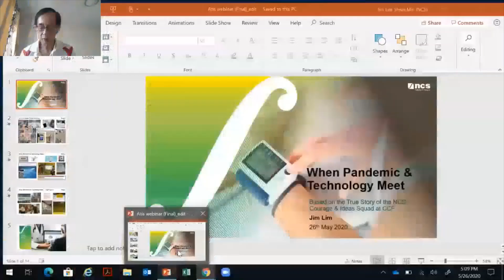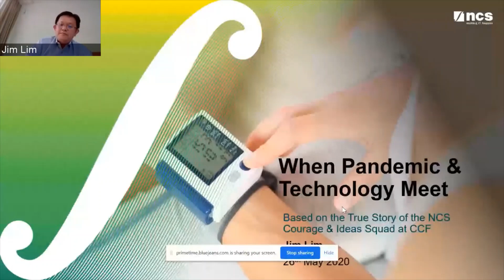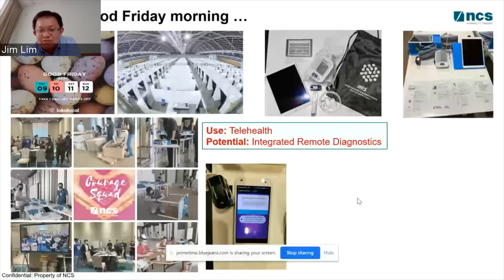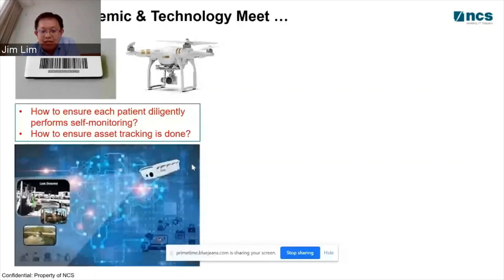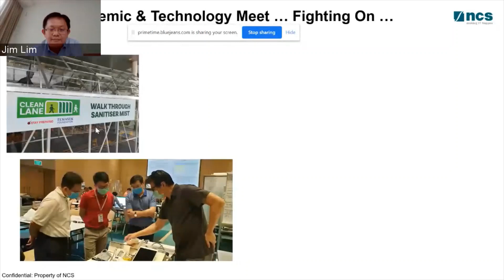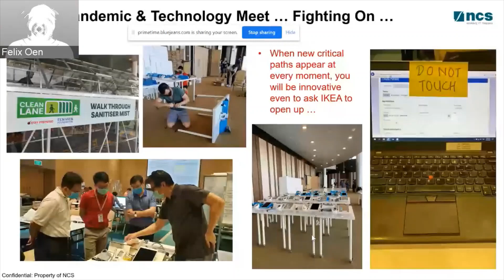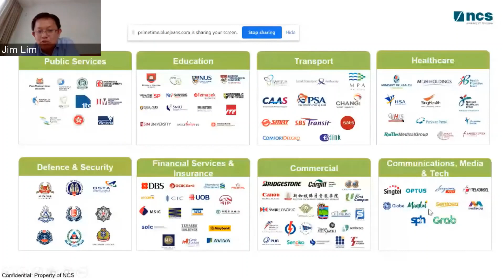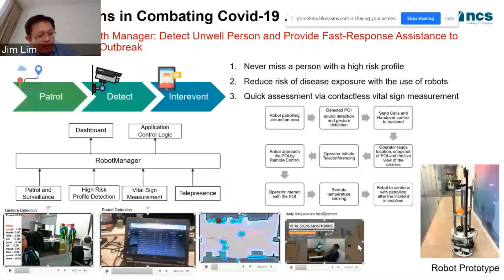ATIS talk on fighting covid with technology